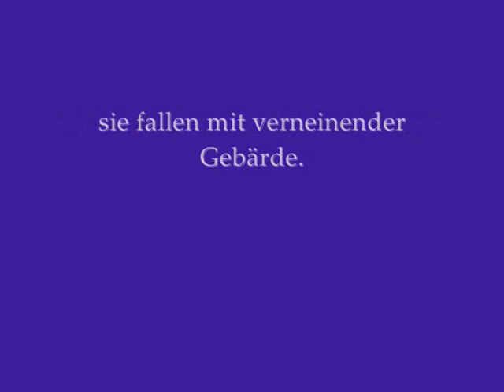Micha feat. Leinwand - Sommerpsalm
Hier eine eigene Version der Gedichte "Herbst" und "Herbsttag" von Rainer Maria Rilke. Nimmt euch Zeit und taucht ein in Poesie und Farbe...und vielleicht findet sich ja auch jemand wieder in den Zeilen.